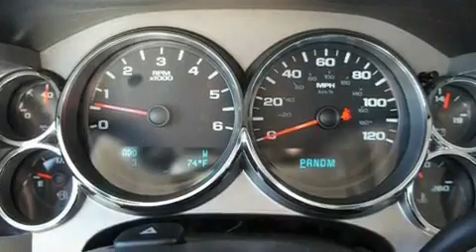2008 Saturn Aura Dallas TX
Year: 2008
 Make: Saturn
 Model: Aura
 Engine: Gas I4 2.4L/145
 Trans.: Automatic
 Exterior: Silver Pearl
 Miles: 38,792
 Interior: Gray

 Used 2008 Saturn Aura Ft Worth TX